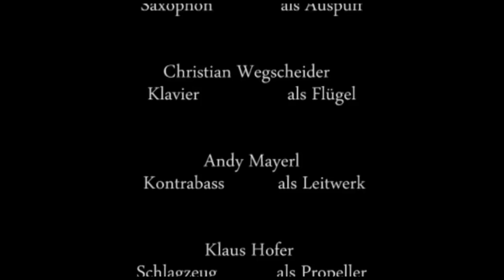Der Pilot Herr Fridolin - Trailer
Ein szenisches Konzert für Kinder ab 4
Juliana Haider - Florentina
Benedikt Grawe - Fridolin
Florian Bramböck - Saxophon
Klaus Hofer - Schlagzeug
Andy Mayerl - Bass
Christian Wegscheider - Klavier